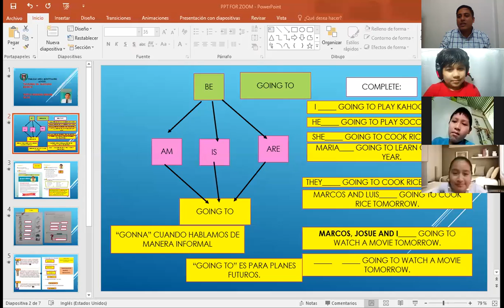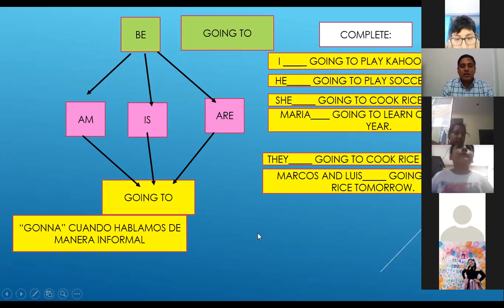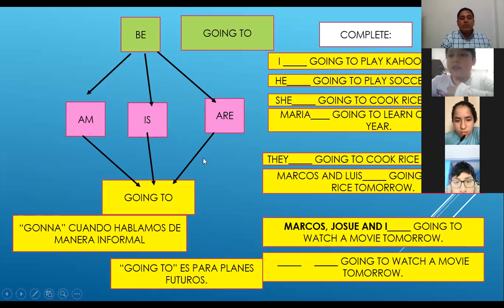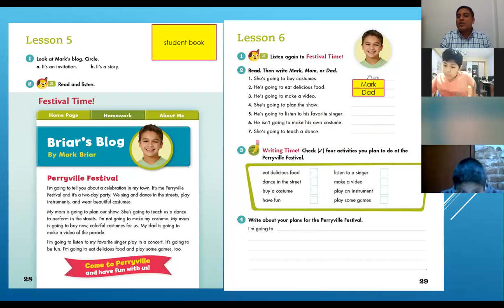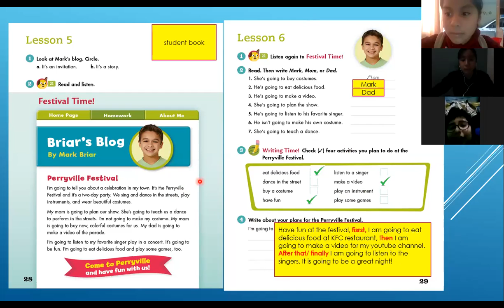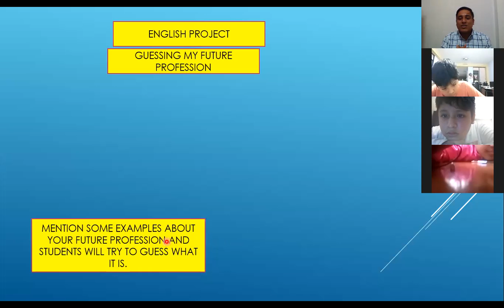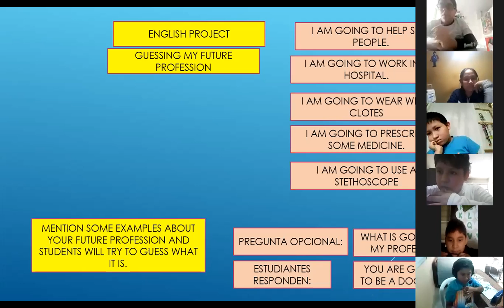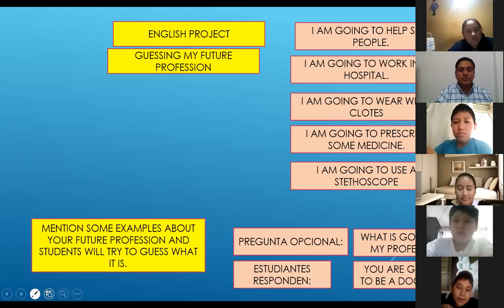BE GOING TO FOR GUESSING MY PROFESSION IN ZOOM